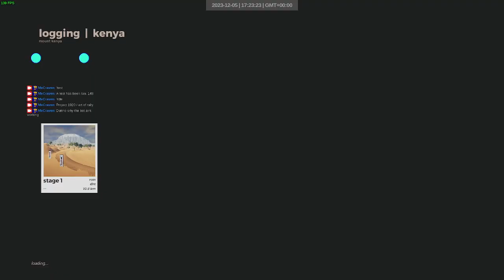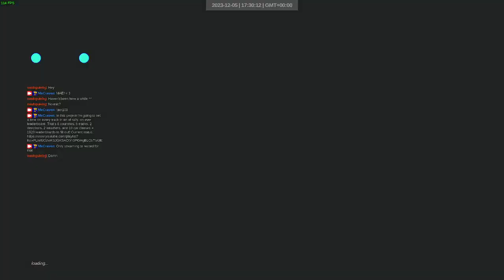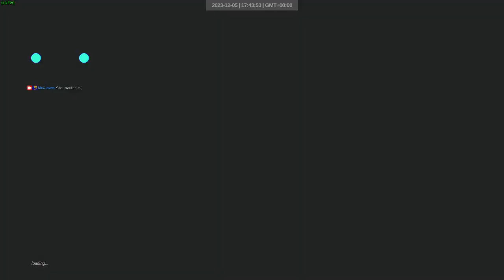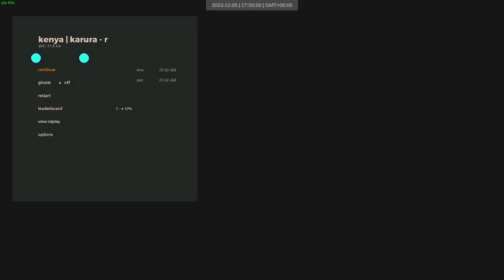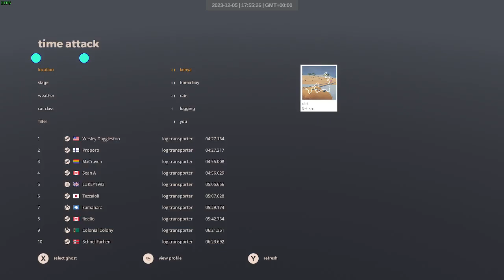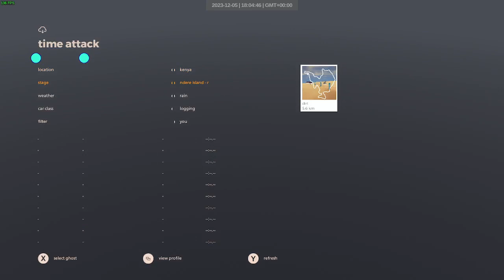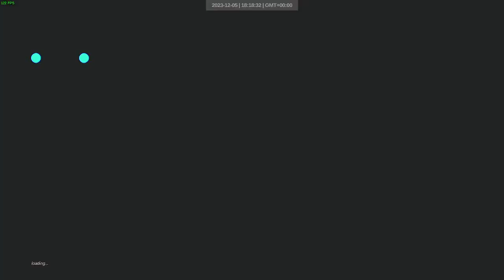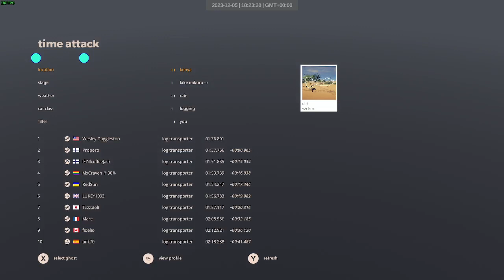kenya logging wet | 133-144 | art of rally 1920